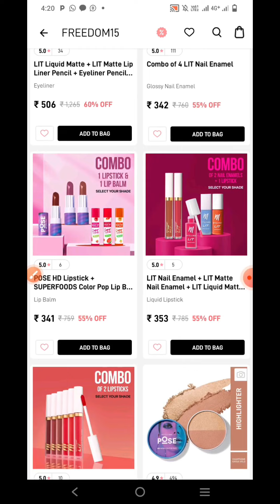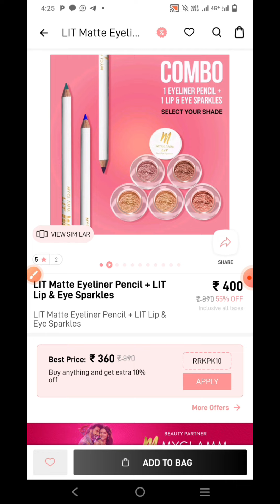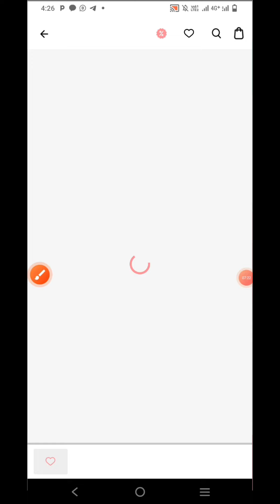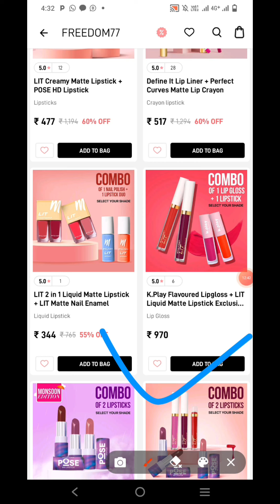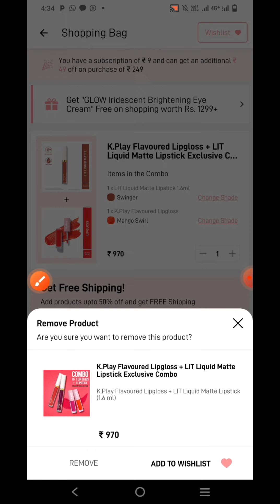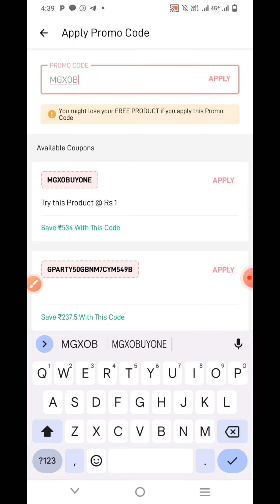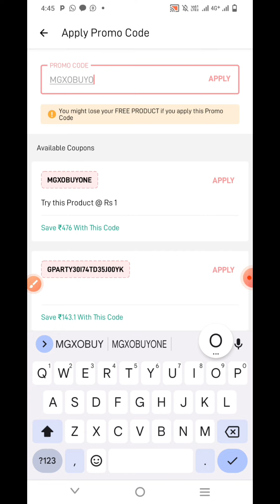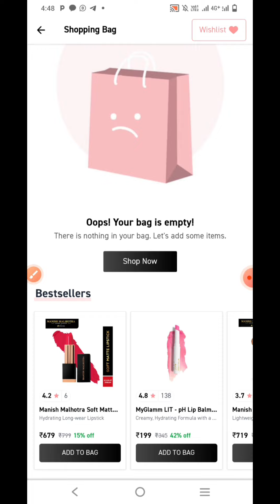Stop! Don't miss these Myglamm opportunity 🎁 Myglamm offers today 🔥honest review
Stop! Don't miss these Myglamm opportunity 🎁 Myglamm offers today 🔥honest review#myglamm

your queries 👇👇
myglamm
myg flowers 6s0} GO,ISI
myglamm lipstick
mygrain problem solution
myglamm winner in bigg boss 16
myglamm lit creamy matte lipstick
review
myglamm offers today
myglamm offer
myglamm ok boomer lipstick
myglamm old fashioned lipstick
myglamm otp lipstick
myglamm order cancel kaise kare
myglamm offer 99
myglamm oh my my lipstick
myglamm orange lipstick
myglamm offer 99
myglamm offer free
myglamm offer review
myglamm offers today
myglamm offer
 offers today lipstick
myglamm offers today malayalam
myglamm offer free
myglamm offers today 99
myglamm offers today 1 rupe
myglamm offers today in tamil
myglamm offer review
manish malhotra lipstick review
manish malhotra fashion show
manish malhotra fashion designer
nish malhotra glitter eyeliner
manish malhotra liquid matte lipstick
manish malhotra foundation review
manish malhotra nail polish review
myglamm
myglamm lipstick
myglamm lipstick offer today
myglamm new loot offer today
myglamm loot offer today vid7
myglamm 1 rupee offer today
manish malhotra
manish malhotra lehenga collection
manish malhotra lipstick reviev
manish malhotra liguid matte lipstick
manish malhotra nal polish review
manish malhotra house
# myglamm offers today
# myglamm 1rs loot
# free sample products
# Manish malhotra makeup problem